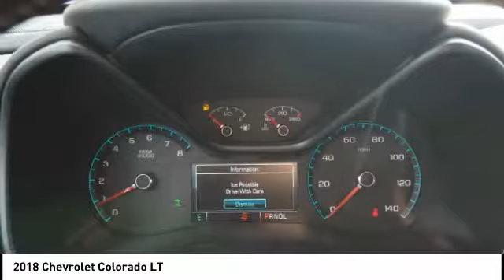2018 Chevrolet Colorado Homewood IL 18749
2018 Chevrolet Colorado LT

18033 Halsted ST.